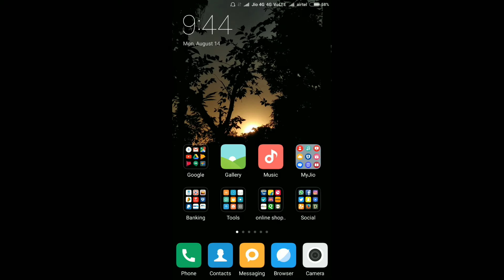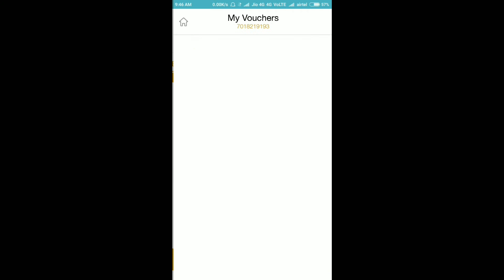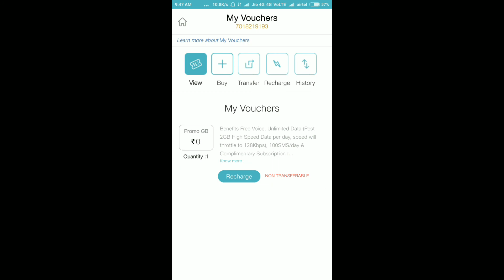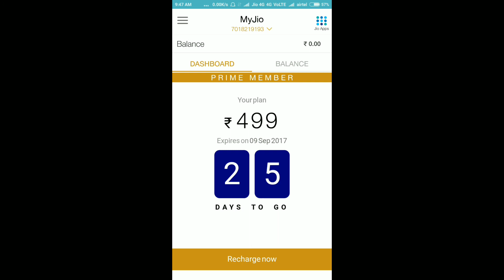JIO FREE for 28 Days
In this video you can get an exclusive news from jio .
JIO is again FREE for 28 days.

I hope you like this video, if you like

NOTE:- All content used is copyright to ANSHUL SANGARI, use or commercial or editing of the content without proper authorization is not allowed.